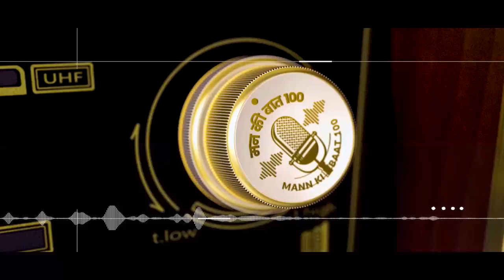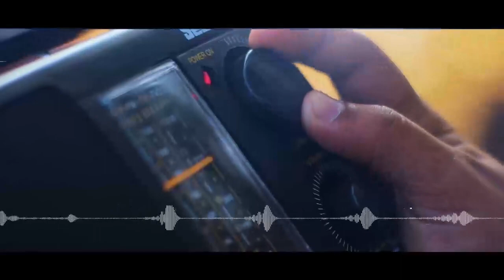మన్ కీ బాత్ 100వ ఎపిసోడ్ హైలైట్స్